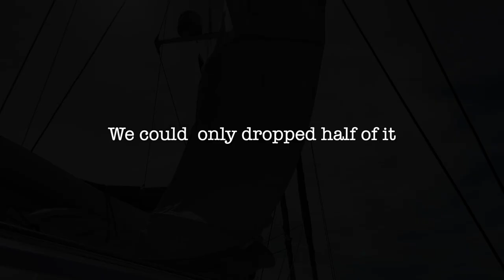SAILING TO ARUBA - Broken sail on Catamaran MANA our Privilège serie 5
We sailed away from Curacao after spending the last night in "Santa Cruz "a protected bay at the northwest of Curacao. This bay is calm, with a sandy bottom, the only hazard is a shallow wreck in the anchor zone. The next morning we left for a nine-hour sail to Aruba. The wind picked up in the last hours close to Aruba and in a second a gust torne in two our mainsail. A stressy moment because half of the sail wouldn't come down - a batten was blocking the main- a bit difficult to dock. How are we going to repair our Catamaran MANA and find batten on Aruba? All our planning is gone.

Nous avons quitté à la voile Curaçao après avoir passé une dernière nuit à « Santa Cruz », une baie protégée au nord-ouest de Curaçao. Cette baie est calme, avec un fond sablonneux, le seul danger est une épave peu profonde dans la zone d'ancrage. Le lendemain matin, nous sommes partis pour une navigation de neuf heures vers Aruba. Le vent s'est levé dans les dernières heures près d'Aruba, et en une seconde une rafale a déchiré en deux notre grand voile. Un moment stressant car la moitié de la voile ne descendait pas - une latte bloquait la grand-voile - un peu difficile à amarrer. Comment allons-nous réparer notre  Catamaran MANA et trouver des lattes sur Aruba. Tout notre rabotage est parti.

We verlieten Curaçao na een laatste nacht in "Santa Cruz", een beschermde baai in het noordwesten van Curaçao te hebben doorgebracht. Deze baai is rustig, met een zandbodem, het enige gevaar is een ondiep wrak in het ankergebied. De volgende ochtend vertrokken we voor een negen uur durende cruise naar Aruba. De wind nam de laatste uren toe bij Aruba, en in een oogwenk scheurde een windstoot ons grootzeil in tweeën. Een stressvol moment omdat de helft van het zeil niet zakte - een lat blokkeerde het grootzeil - een beetje moeilijk vast te maken. Hoe gaan we lamellen repareren en vinden op Aruba. Al ons schaven is weg.

00:00 - Start
02:13 - SANTA CRUZ
07:44 - DOLPHIN
09:47 - SAIL BROKE
10:35 - CUSTOM DOCK IN ARUBA
13:15 - RENAISSANCE MARINA

Music
Real Low Low (Instrumental Version) - Gloria TELL
After Sun - NIHONI